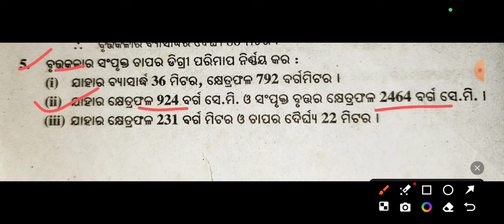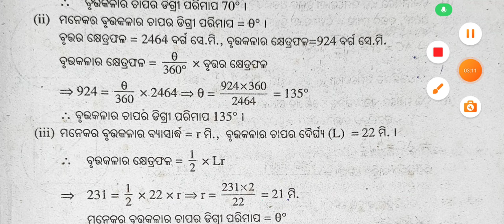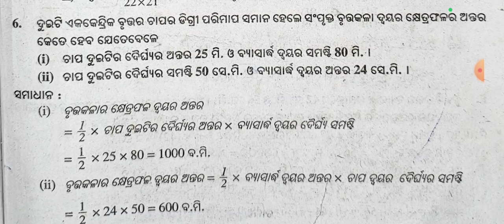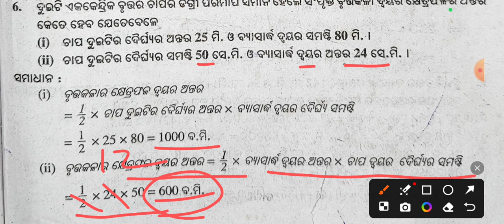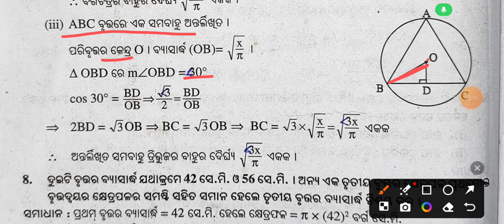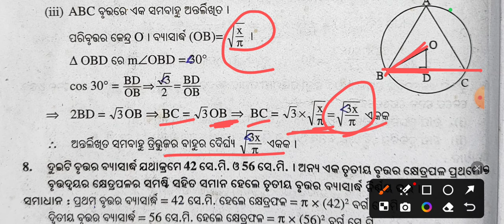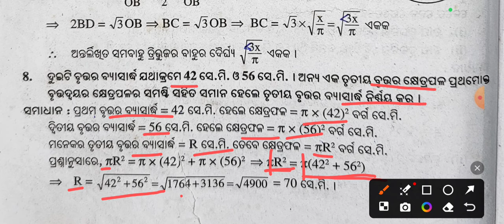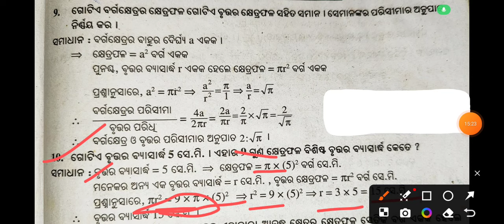10th class geometry mensuration anushilani-5(b) |10th class parimiti 5(b)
10th class geometry mensuration anushilani-5(b) |10th class parimiti 5(b)

10th class math first chapter

10th class math chapter 1

10th class geometry chapter 1

10th class math

10th class geometry 5(b) question answer

10th class math 5(b) question answer

geometry 5(b) question answer 10th class

math 5(b) question answer 10th class

geometry 5(b) question answer class 10

math 5(b) question answer class 10

10th class math 5(b) question answer 1,2,3,4

10th class geometry 5 (b) question answer 1,2,3,4